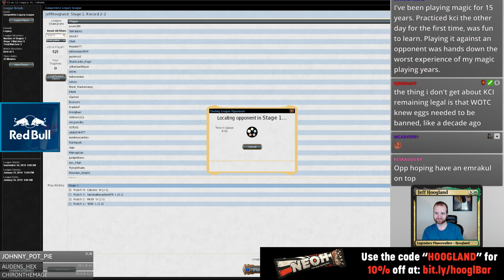Deadguy Ale - Legacy - January 6th, 2019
1:08 - First Match: ANT Storm
24:41 - Second Match: UB Delver Shadow
42:12 - Third Match: Elves
54:20 - Fourth Match: Manaless Dredge
1:05:59 - Fifth Match: Miracles
1:30:13 - Wrap-Up

2 Toxic Deluge
1 Horizon Canopy
1 Karakas
3 Verdant Catacombs
1 Windswept Heath
2 Inquisition of Kozilek
2 Wasteland
1 Batterskull
1 Umezawa's Jitte
4 Swords to Plowshares
4 Stoneforge Mystic
4 Dark Confidant
4 Thoughtseize
1 Sword of Feast and Famine
3 Scrubland
1 Gideon of the Trials
4 Tidehollow Sculler
3 Liliana of the Veil
2 Collective Brutality
4 Swamp
2 Council's Judgment
1 Shambling Vent
2 Lingering Souls
4 Marsh Flats
1 Bayou
2 Plains

1 Council's Judgment
2 Thalia, Guardian of Thraben
1 Kaya, Ghost Assassin
2 Rest in Peace
2 Gaddock Teeg
1 Gideon, Ally of Zendikar
3 Surgical Extraction
1 Batterskull
2 Containment Priest